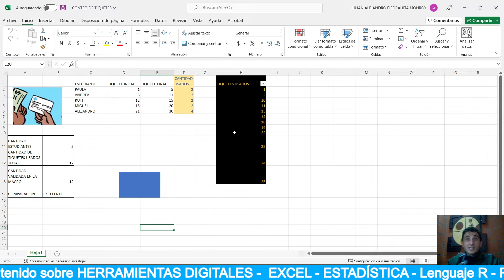Taller programación básica VBA 1B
Enlace para acceder al archivo

Programación Básica en VBA - Conteo de tiquetes
Vídeo con el código - Ejercicio